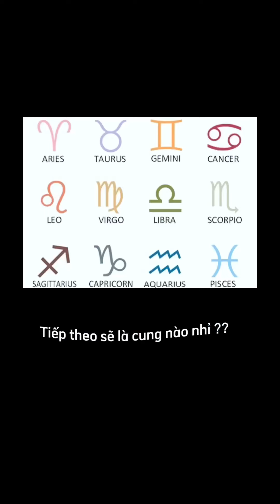Phần3:Balo may mắn cho cung nhân mã#maprick#balo#balodihoc#baloda